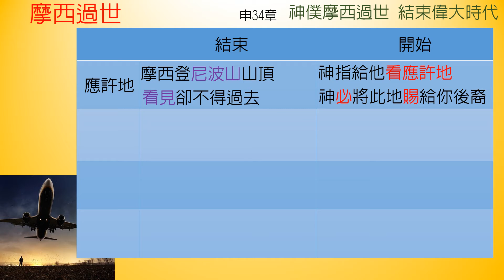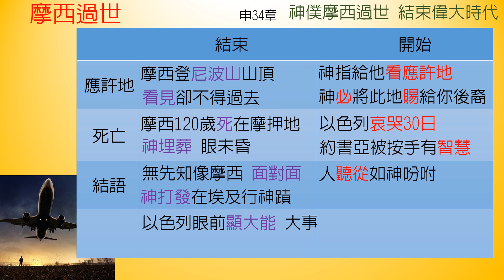申命記-第34章-摩西過世【聖經之鑰】Deuteronomy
[聖經之鑰] 申命記 第34章 摩西過世